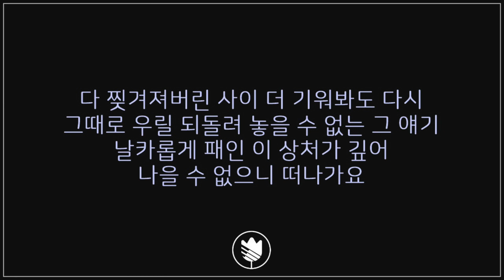[고퀄노래방:남-1] M.C the MAX(엠씨더맥스) After You’ve Gone(넘쳐흘러) Karaoke #82-2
* 악기구성: Piano, Strings, Drum, Guitar(Acoustic, Hard Rock)
원키가 여자도 부를 수 있을 정도로 높아서 여키는 +2만 하려다가 고음이 되시는 여성분들을 위해서 +4키도 추가해서 총 7개의 다른키를 올렸습니다.
맘껏 지르시고 새해 복 넘쳐 흐르게 받으세요 ^^

#82-1 Original Key
#82-2 Male -1 Key
#82-3 Male -2 Key
#82-4 Male -3 Key
#82-5 Male -4 Key
#82-6 Female +2 Key
#82-7 Female +4 Key

🎹 Inst. by TULLY PIANO

- 주로 신곡 위주로 업로드 됩니다.
- 개인적으로 파일을 이메일로 보내드리지 않으니 유튜브 다운로더를 이용해주세요.

🔇 모든 싸이트에서 보컬커버 없이 MR 자체만 재업로드 하는걸 금지합니다

-  I am usually uploading new songs.
- Please use ' Youtube Downloder' if you want to get this MR file.

You can be reported.

 '좋아요' 와 ' 댓글'은 MR 을 만들수 있는 힘이 되오니 많이 응원해주세요.